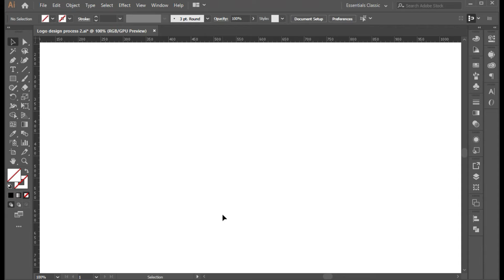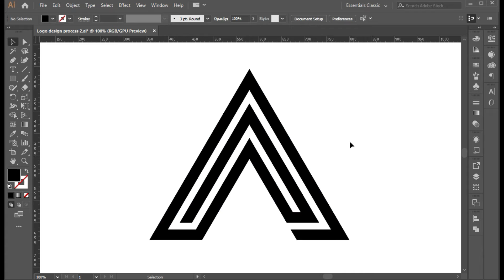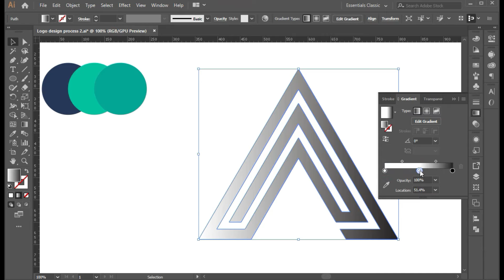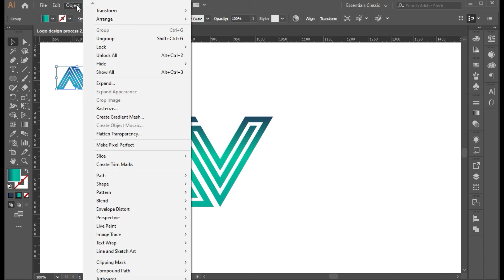How to Make Creative Lettermark logo in Illustrator | logodesignprocess | @Logo & Marks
Hi, Learn the Design Modern Logo Tutorial in Adobe Illustrator.